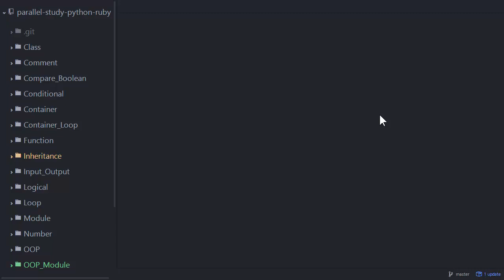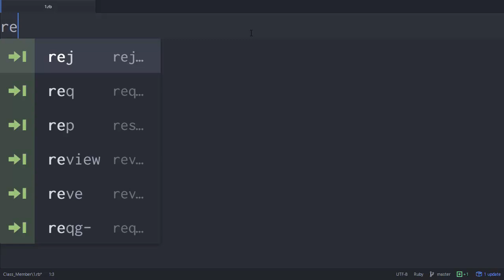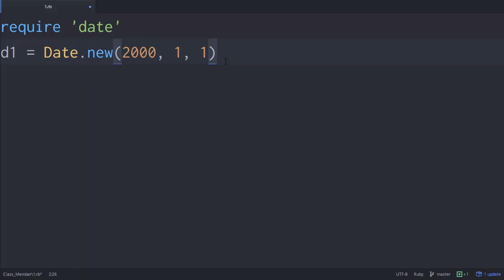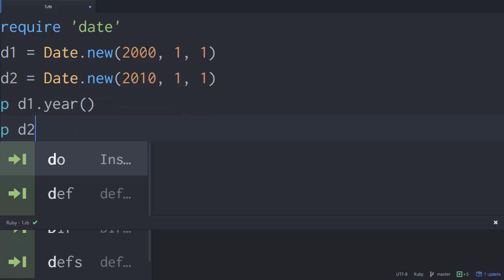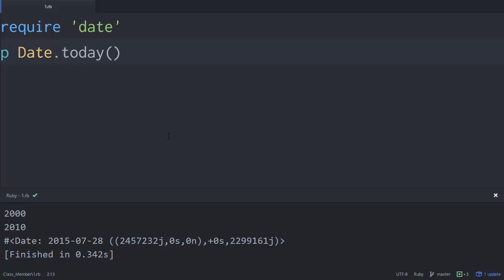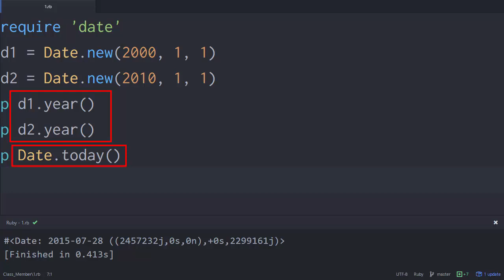Python & Ruby - 클래스 맴버 1 : 소개